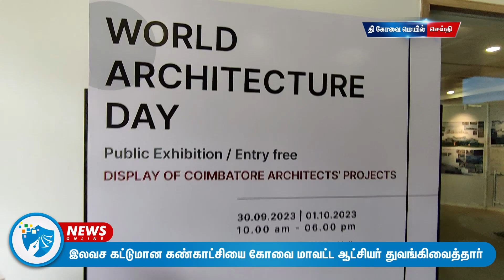இலவச கட்டுமான கண்காட்சியை கோவை மாவட்ட ஆட்சியர் துவங்கிவைத்தார்.